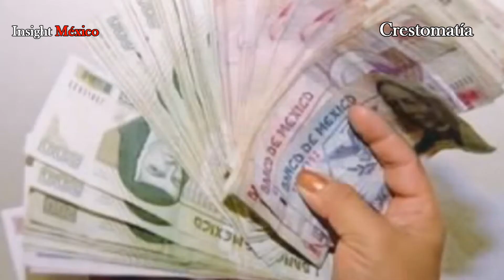El abogado del diablo, El Jefe Diego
Diego Fernández de Cevallos sigue al pie de la letra la frase de Maquiavelo "El fin justifica los Medios", ya que ha defendido a políticos y empresarios corruptos, no por nada es llamado "El Abogado del Diablo".